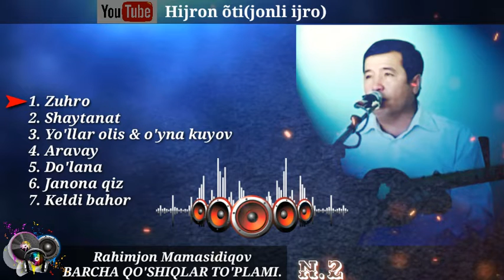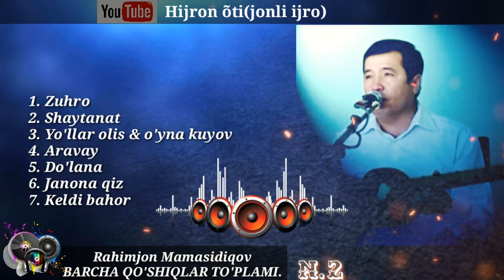Rahimjon Mamasidiqov barcha qo'shiqlar to'plami. N.2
Kanalimizni kuzatib boring va o'z fikrlaringizni komentariyalarda yozib qoldiring...!!!